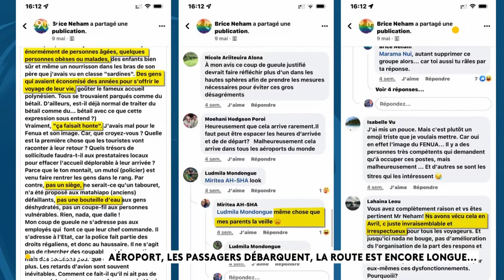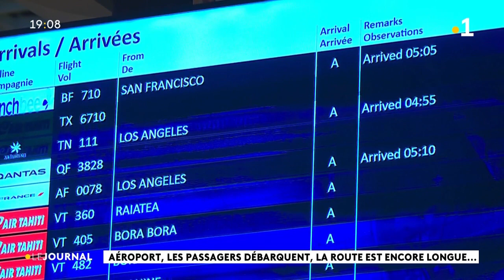Entrer en Polynésie est devenu aussi long que transiter par les Etats-Unis